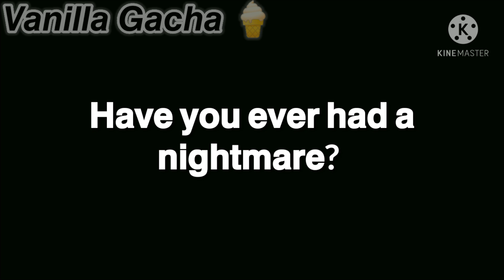🍭💕🌸 𝓝𝓲𝓰𝓱𝓽𝓶𝓪𝓻𝓮... || Gacha Life || Vanilla Gacha 🍭💕🌸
💙 All I want to say is that- • Use your time wisely. •💙
💗 Apps I used in making, editing and thumbnail:
Gacha Life, Kinemaster, ibisPaint X, Picsart. 💗
💖 All the background music is not mine, credits to the respectful owner. 💖